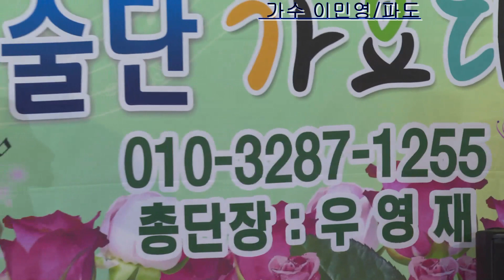가수 이민영/파도/원곡 배호/뉴스타 한국예술단 중량장미공원 정기공연